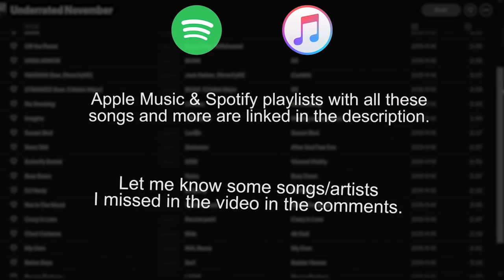Underrated Rap Songs You NEED To Listen To (July 2020)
HE MADE INTRO & OUTRO GO SUB TO HIM:
EDITOR:
This video was created by Sam Aarons, the creator and owner of this YouTube channel Aarons. Aarons has made many underrated rap songs videos which include unknown rap songs and rap songs you need to add to your playlist. Aarons’ videos have contained  rappers such as Beam, convolk, savage gasp, kevin Kazi, Tommy ice, lil Xtra, lil Capi, Saint JHN, 88GLAM, Aries, and many more. Aarons also help popularized the guess the rap song trend on YouTube with his 2017, 2018, and 2019 guess the rap song videos he used to make. Aarons also has the semiviral video series titled rap songs with the same name - which one is better. The point of this YouTube channel is to showcase underrated rap songs and underrated rappers that I feel deserve more attention.
Songs in video:
osquinn - I don't want that many friends in the first place
bktherula - tweakin together
scorey - victim
li heat - 007
ppgcasper - Paris hilton
Ronday - weekend
dafi woo - not folk
scrilla - hoodstar
koi - attitude
bigbabygucci - can't feel shit
Michael Scott - CNN
BTG Buckz - no hook
wemmymo - moppas & choppas ft D2X
Ali dex - money rollin
Shango SK - innocent
vibe world order - cash talk
EBE Kastro - demons
glaive - pissed
slowthai - BB
kevinhilfiger - flashbang OMFG
GAFF - last night!
pyrex Pryce - used 2 me
church-hill - history
sahbabii - giraffes & elephants
kurtains - tracksuitz
syren - Syberia
bails - backseat
NxG - thatsnotmybitch!
TPP Ghost - 5 star
ryster - with it!